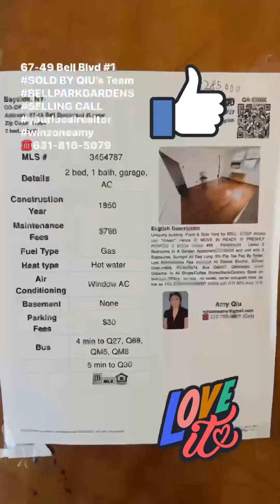We did - SOLD !!! Qiu’s team did again Bellparkgands !!!selling ⬇️Call 📱 today !!!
Finally- never give up 💪
We did - SOLD !!!
Qiu’s team did again !!!
67-49 Bell Blvd #1 closing tomorrow

We can promise you !!!